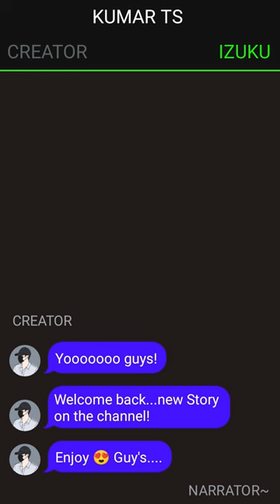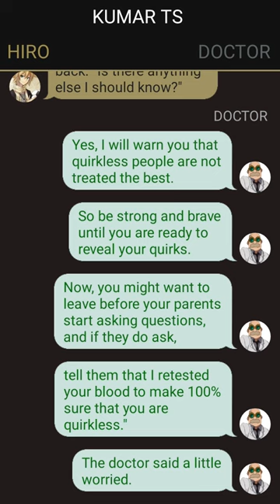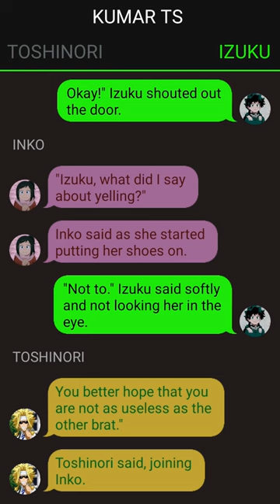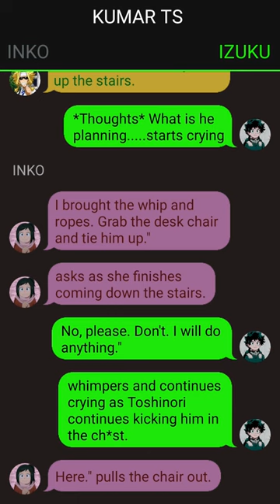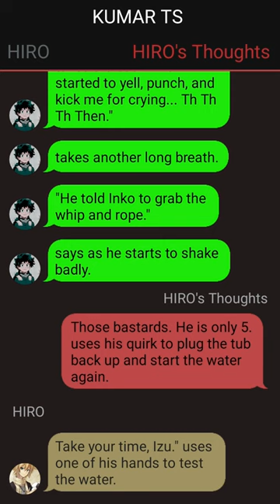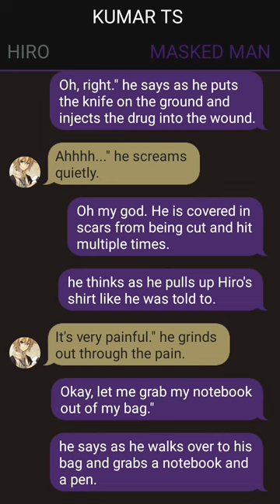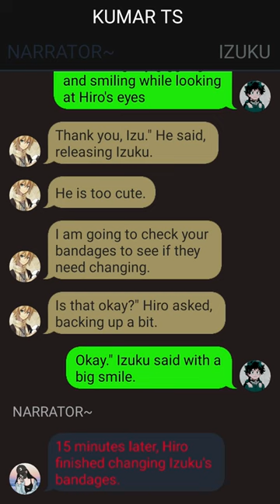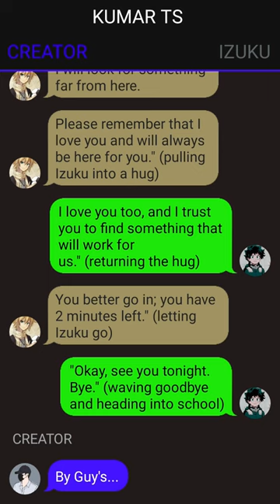Op Quirkless Shadows to Vigilante Deku Texting Story // Izuku X ??? // Part~1//